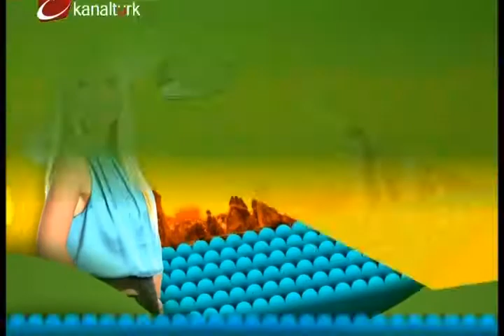KanalTürk - Burda Yenir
Kanal Türk'de yayınlanan Burda Yenir programı Erzurum'un meşhur kadayıf dolması ve cağ kebabının nerde yenileceğini izleyenlerine aktarıyor.